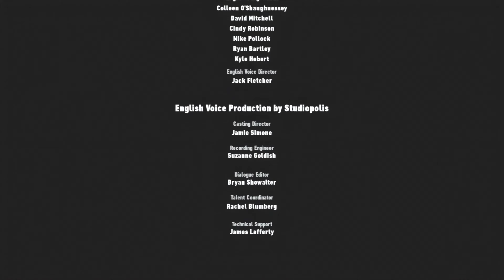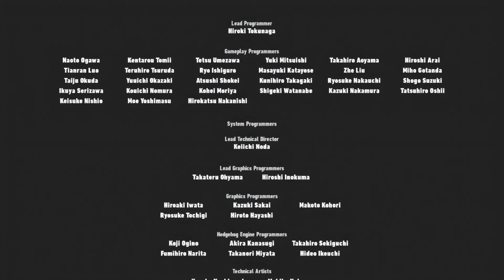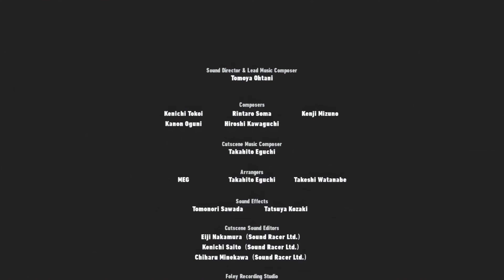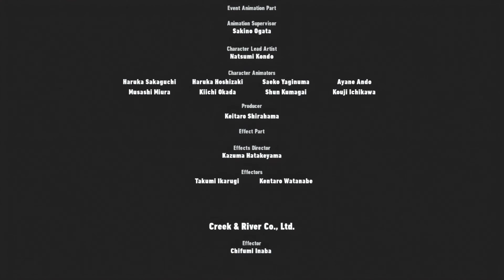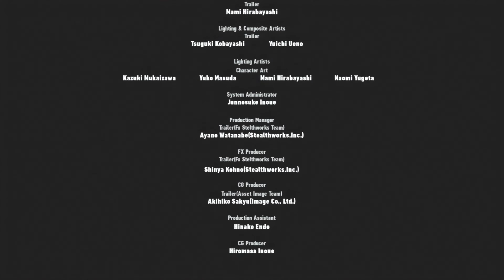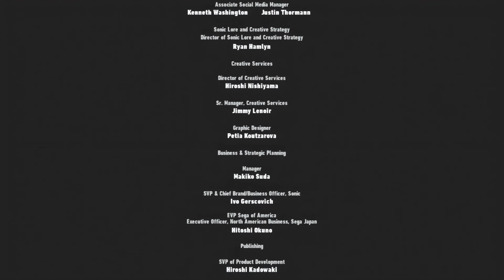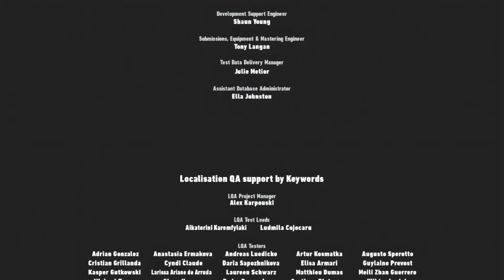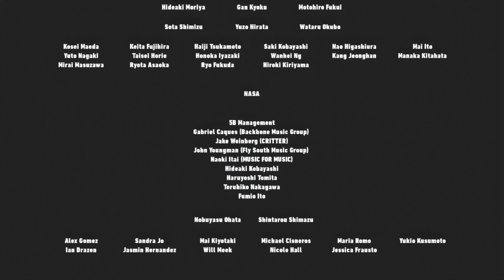Merry Christmas | Sonic Frontiers Final Boss + Ending (4K)